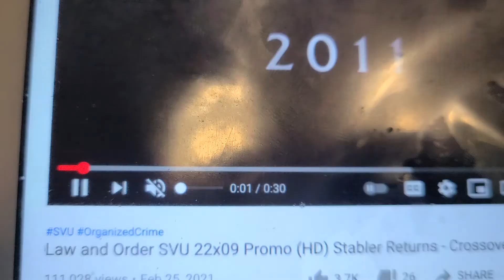LAW AND ORDER SVU 22X9 PROMO TRAILER